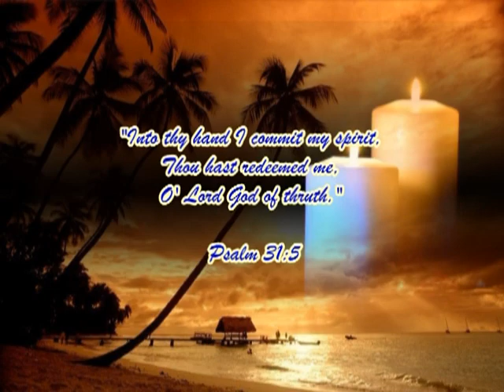Cresencio V. Mancio 2